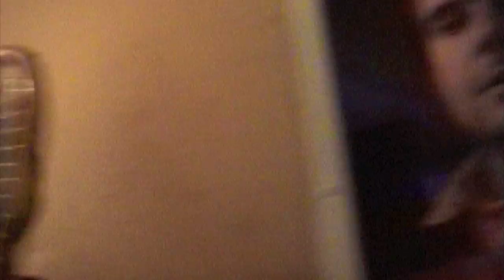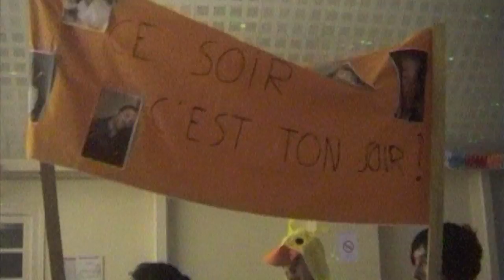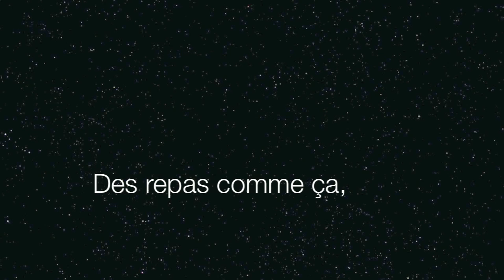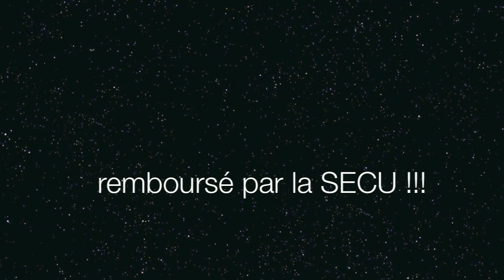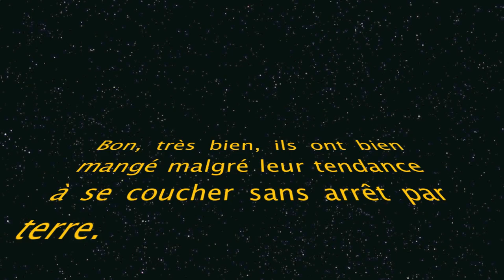FIESTA épisode 2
pendant le repas